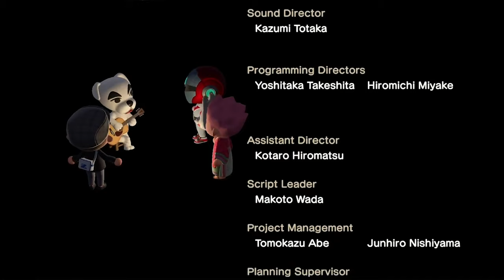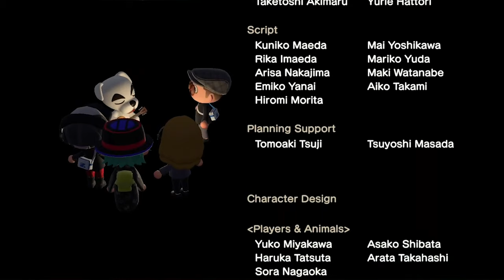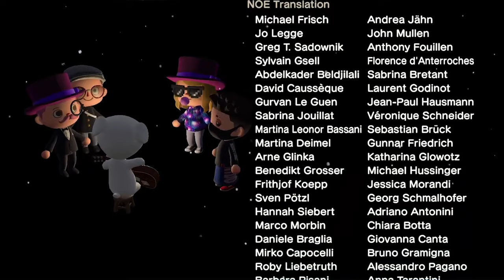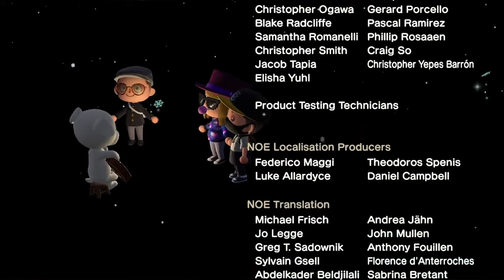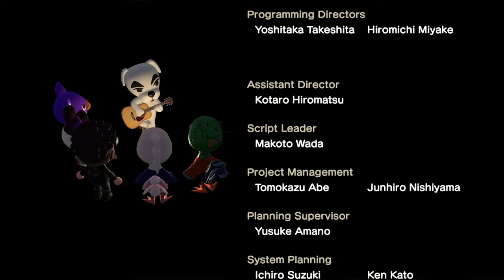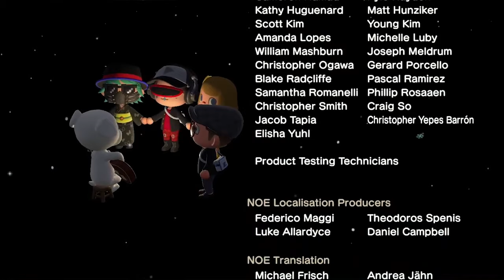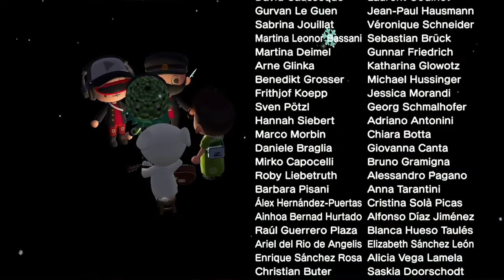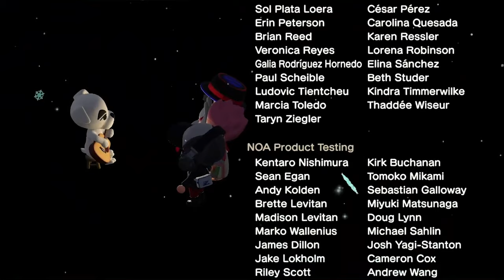Meine TOP 12 K.K. Slider Live Songs aus 「Animal Crossing New Horizons 🏝」 deutsch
Meine TOP 12 K.K. Slider Live Songs aus Animal Crossing: New Horizons.
Heute auf der Setliste:

0:00 - K.K. Marsch / K.K. March
2:26 - K.K. House
4:46 - K.K. Basar / K.K. Bazaar
7:05 - K.K. Dixie
9:24 - Surfin' K.K.
11:45 - K.K. Salsa
14:00 - K.K. Metal
16:17 - Alter Kuchen / Stale Cupcakes
18:41 - DJ K.K.
21:05 - Go K.K. Rider!
23:24 - K.K. Rocksong / Rockin' K.K.
25:47 - K.K. Filmmusik / K.K. Hollywood
28:01 - K.K. Pop / Bubblegum K.K.